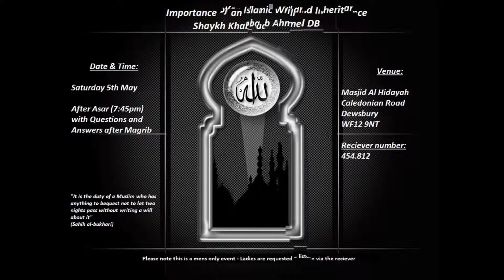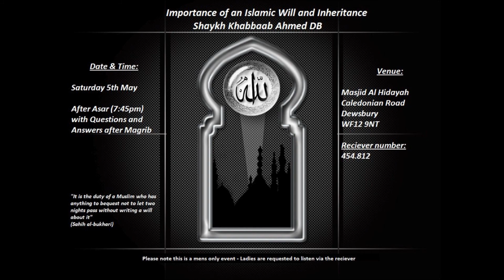Importance of Islamic Will and Inheritance - Shaykh Khabbaab Ahmad DB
Importance of Islamic Will and Inheritance

Shaykh Khabbaab Ahmad DB

5.5.12
Masjid Al Hidayah
Caledonian Road
Dewsbury